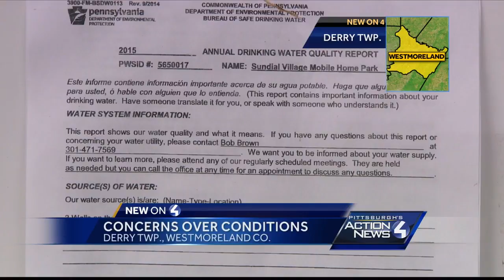Water problems at Derry Township mobile home park